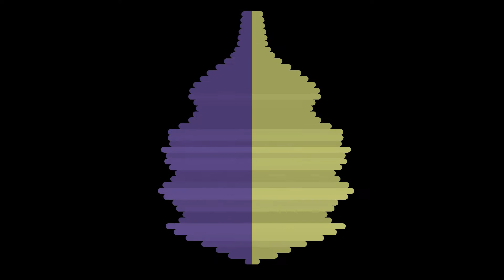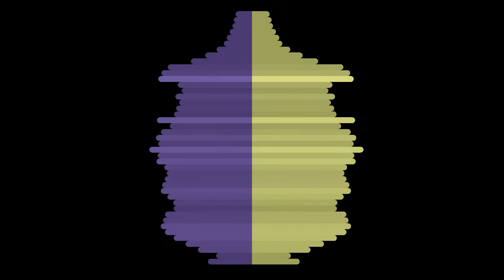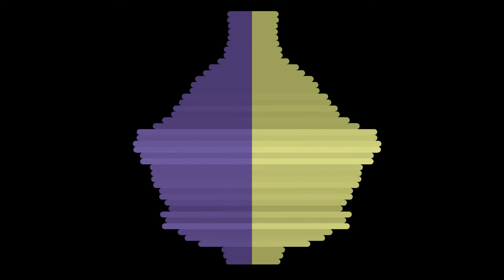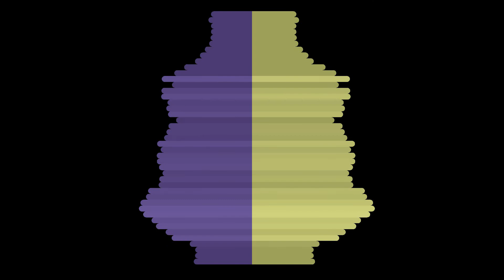Panelling - Blind Archer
A little bit of synth-y fun I made.